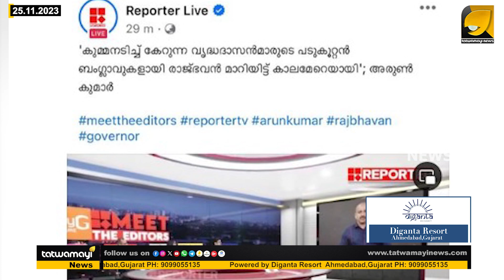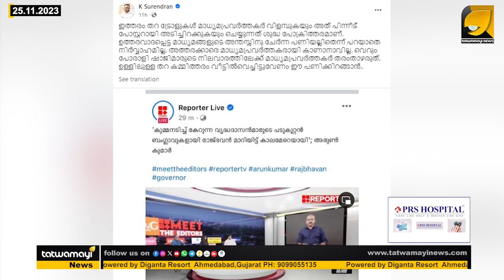വെറും പോ-രാ-ളി ഷാജിമാരുടെ നിലവാരത്തിലേക്ക് മാധ്യമപ്രവർത്തകർ തരംതാഴരുത് ! |ARUN KUMAR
പഴഞ്ചൻ ട്രോളുമായി ഇറങ്ങിയ മൊട്ട അരുണിനെ വാരിയലക്കി കെ സുരേന്ദ്രൻ ! |K SURENDRAN|